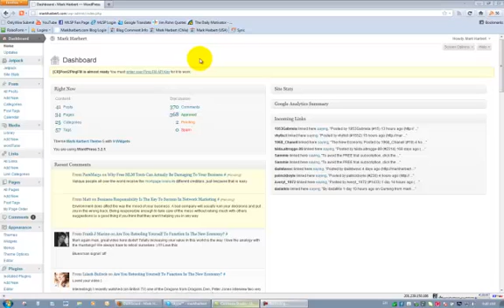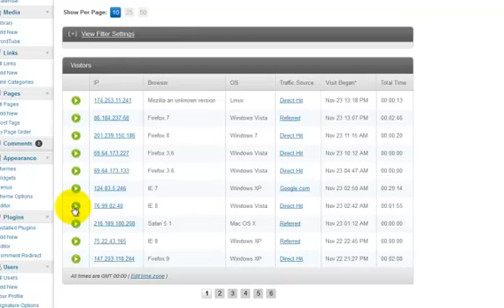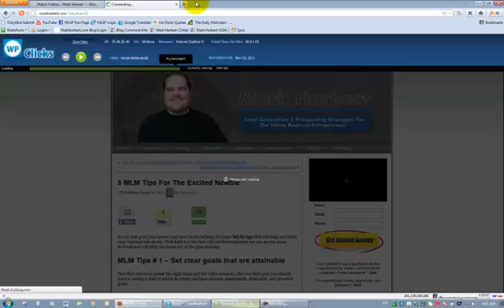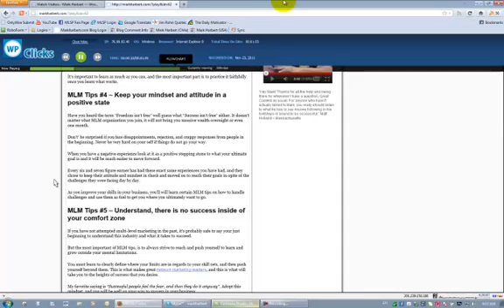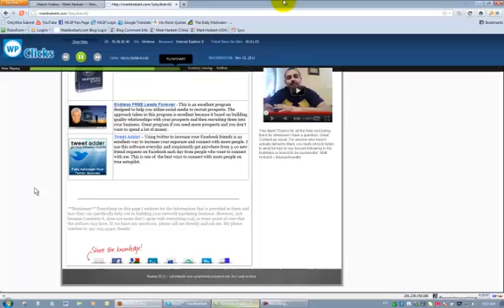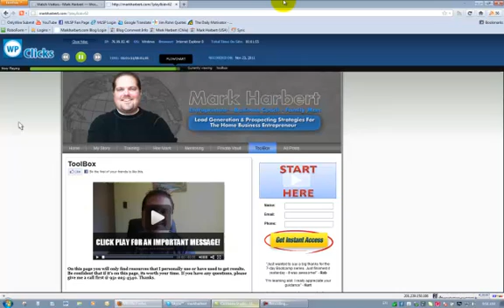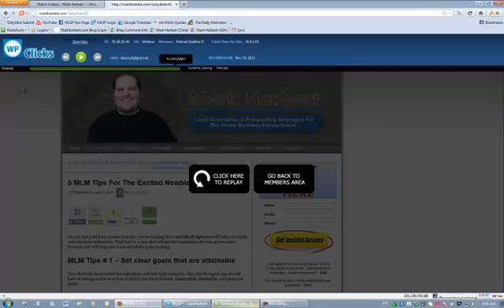Cool Wordpress Plugins Like This Make Blogging Fun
- If you are looking for some cool wordpress plugins to add to your blog, you might want to check this one out because this can really increase your conversions by 150% or more.